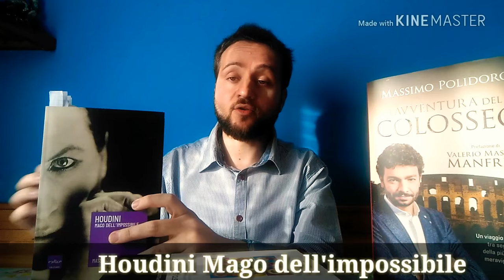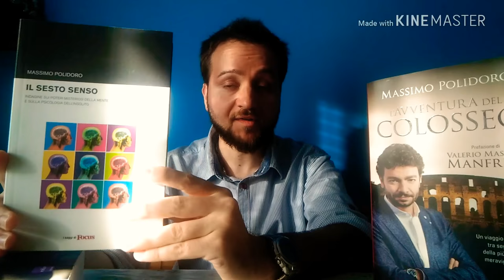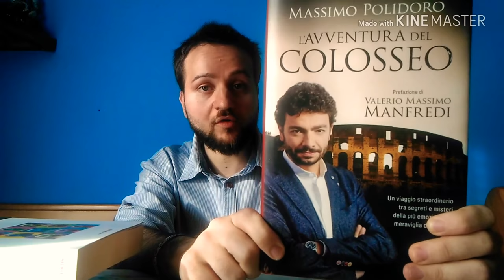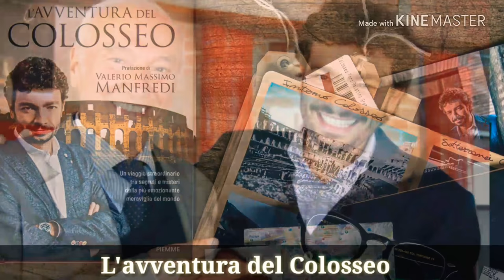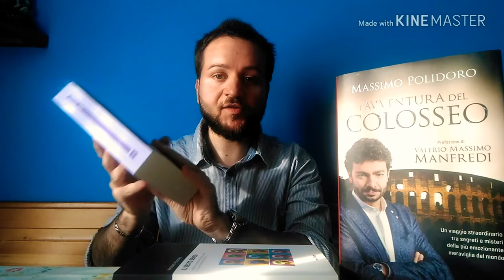Houdini. Mago dell'impossibilie di Massimo Polidoro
Nel video di oggi, vorrei consigliarvi lo splendido libro:
"Houdini. Mago dell'impossibile" di Massimo Polidoro ed
altri due bei libri dello stesso autore, ovvero:
"Il sesto senso" e "L'avventura del Colosseo".
Buona visione! :)

Link Amazon per il libro su Houdini di Massimo Polidoro:

Tutte le immagini tratte da film, serie televisive, videogiochi o altro, i loghi non appertenuti a me sono di proprietà dei rispettivi proprietari. Mostro alcune immagini a puro scopo informativo, per rendere più gradevole la visione dei video e con lo scopo
di consigliare le opere menzionate nei miei video.